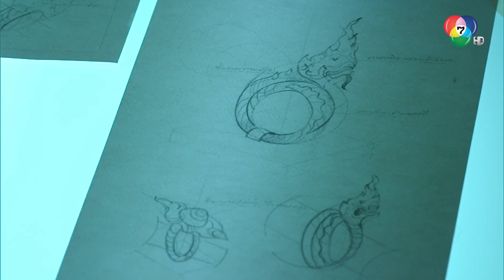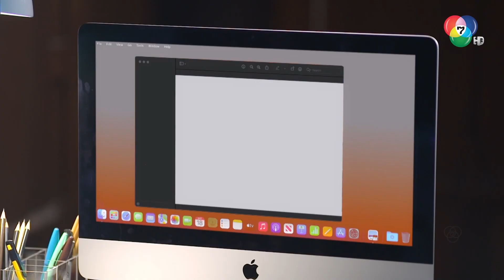ข้าจะไม่ยอมให้ใครมาพรากเจ้าพี่ไปเด็ดขาด ไม่ว่าใครก็ตาม! l HighLight l สร้อยนาคี EP.6 l BUGABOOINTER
รับชมละครย้อนหลัง

บ่วงรัก ไฟแค้น และแรงอาฆาต... แห่งนางพญานาคี
ฤๅจะต้านทานพลัง... แห่งอัญมณีต้องสาป !?!

รายชื่อนักแสดงนำใน สร้อยนาคี
ทิสานาฏ ศรศึก  รับบท  ทาวดี
ณัฐฌา บุญปอง  รับบท  บุณิกา/ปรางค์อุษา
วรพล จินตโกศล  รับบท  ภุชงค์/พระทอง
แคทรียา อิงลิช  รับบท  อังกาบ
ดอม เหตระกูล  รับบท  คงคา/เมฆา
อานัส ฬาพานิช  รับบท  เจตน์
สุทธิดา เกษมสันต์ ณ อยุธยา  รับบท  กานดา
ณทรรศชัย จรัสมาส  รับบท  คัมภีร์
เฌอลีนน์ สตาฟฟี่  รับบท  เอลิสา
ภัทรพงศ์ เวศกามี  รับบท  วิธาน
ฐปนัท สัตยานุรักษ์  รับบท  ปุรเสน
รอง เค้ามูลคดี  รับบท  หลวงพ่อดำ
ทัช ณ ตะกั่วทุ่ง  รับบท  ธำรง
ศิริพิชญ์ วิมลโนช  รับบท  ชลาลัย
ปภัสรา เตชะไพบูลย์  รับบท  คุณหญิงอร่าม
ปราบ ยุทธพิชัย  รับบท  บำรุง
ปัทมา ปานทอง  รับบท  เทียนส่อง
ตวงสิทธิ์ เรียมจินดา  รับบท  โอฬาร
ศิรประภา สุขดำรง  รับบท  เหมือนหมาย
ธิติวัฒน์ ธนวัฒน์ภัทร์กุล  รับบท  บุญยงค์

ออกอากาศ ทุกวันพุธ-พฤหัส เวลา 20.30 น. ทาง Ch7HD กด 35